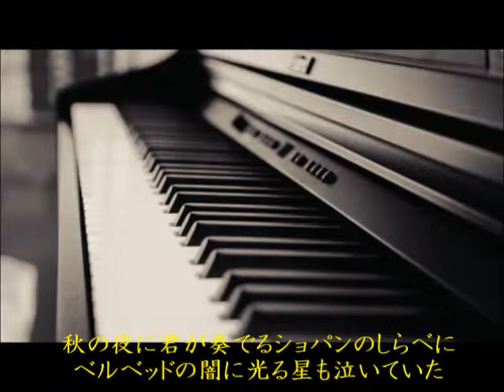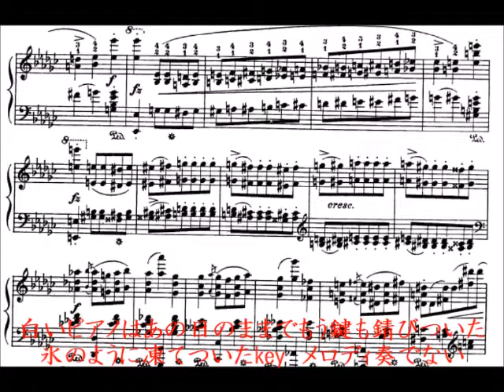白いピアノの女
～♪　もうショパンはいらない　モーツァルトもいらない　♪～